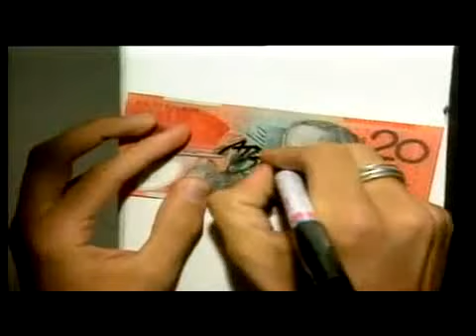Phil Cass Comedy Magic on the Street.avi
Brilliant & baffling illusion performed for The Footy Show (NSW) in Sydney's notorious suburb, Kings Cross